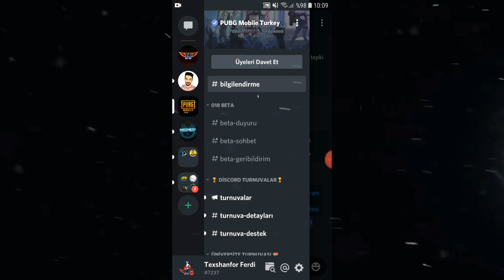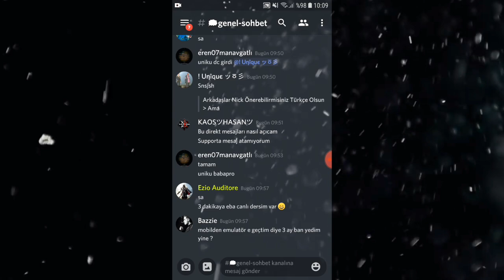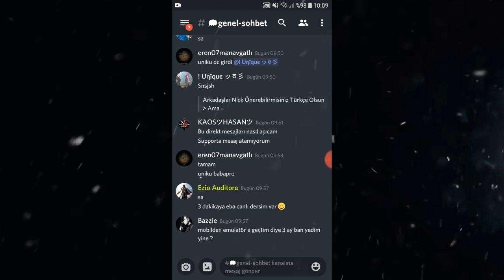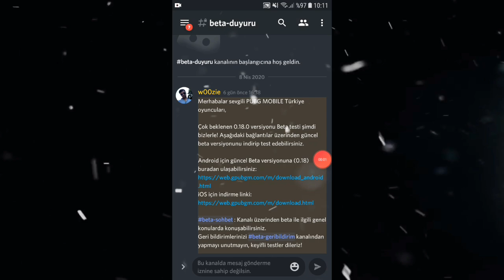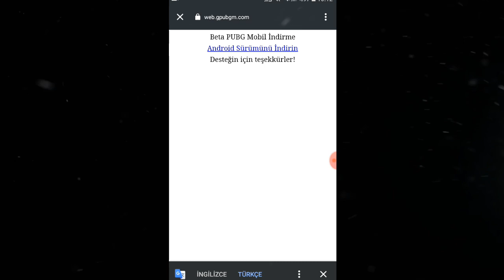PUBG MOBİLE BETA SÜRÜM NASIL İNDİRİLİR VE KURULUR ? 2020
Bu msjı 8 Ağustos da yazıyorum benim sunucuya güncel link sabitledim her zaman ordan indirebilirsiniz. Videoyu beğenmeyi unutmayın. Sizler için oraya sabitledim kanalımı takip ederek destek olabilirsiniz.